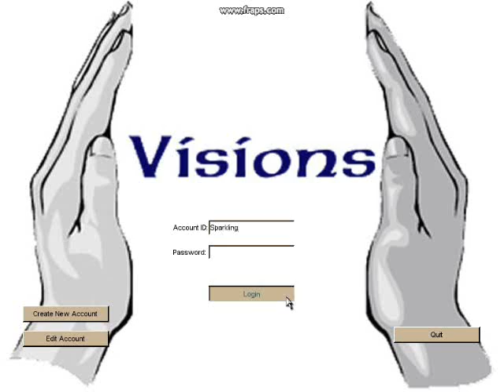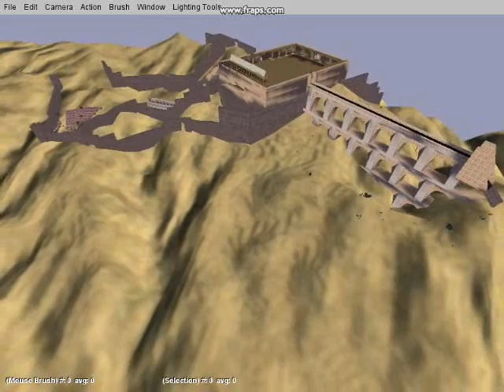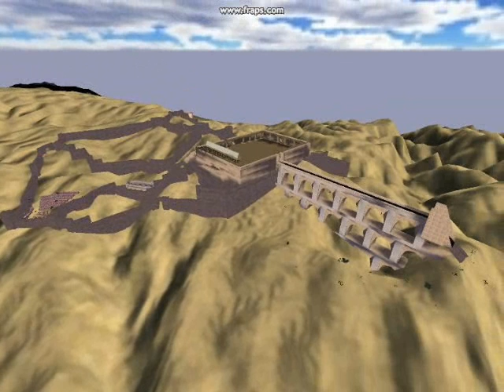Visions - Development build Feb 2007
Visions is a 3D graphics MMORPG set in the 2nd century holy land being developed by a volunteer team, using the TGEA engine.  This video shows our development progress as of February 2007.  Part of the city of Jerusalem is shown as well as part of A`lmon village.  The Temple stand is complete as well as the hippodrome. Terrain texture is NOT finished.  This is Work In Progress, there are some temporary textures and incomplete models.  Check for updates or more information about the Visions game development project